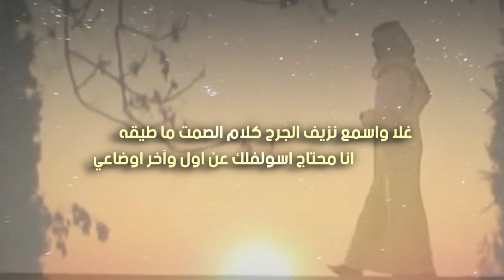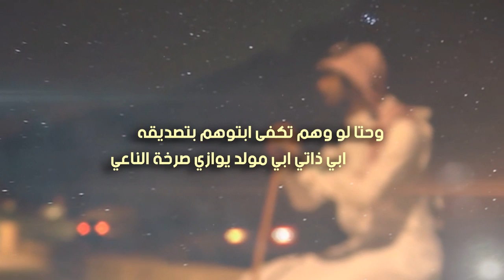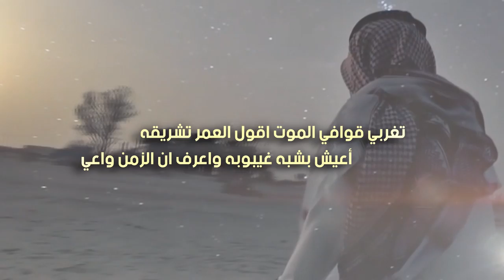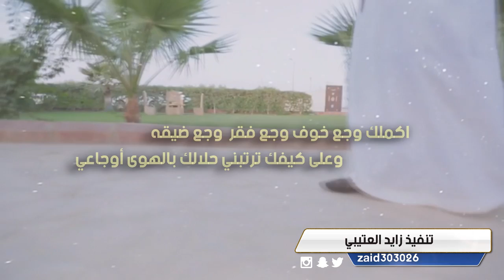سلة أوجاعي | كلمات سليمان المانع | اداء والحان ثامر العنزي